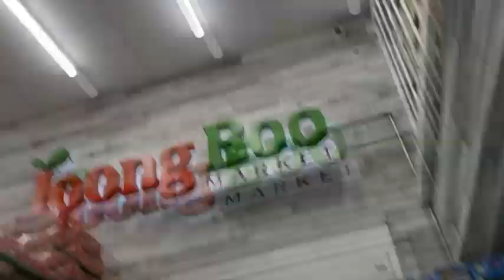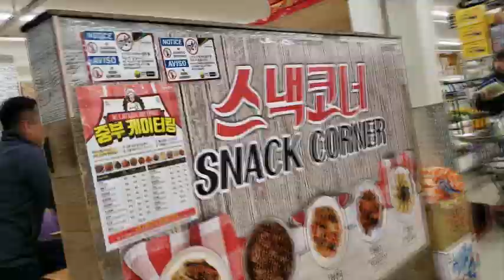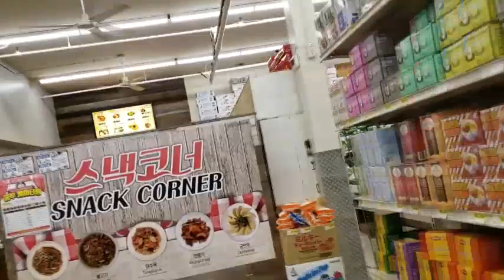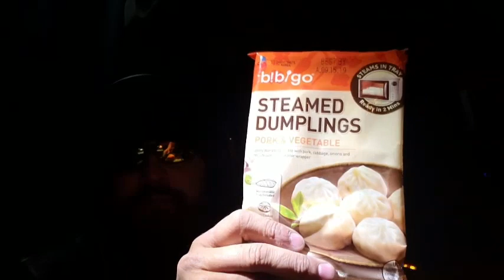Joong Boo Market: CHICAGO ….TRD Episode 006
In this episode Peter & Shelby head thru Chicago,

Joong Boo Market: CHICAGO
Joong Boo Market first opened in January 1992 in Chicago. Joong Boo Market offers an extensive variety of Asian focused grocery, fresh produce, meats, and seafood.  Joong Boo Market also has a houseware department for all your kitchen needs.
Our core philosophy has always centralized around on customer service, quality products, and price. Being honest and transparent in our business has been paramount to our success.  From our buyers, who work closely with hundreds of vendors, farmers, and brokers to find only the most authentic and best products available, to our QA staff who ensure only the freshest produce, meats, seafood make it onto our shelves, we strive to bringing you only the best.